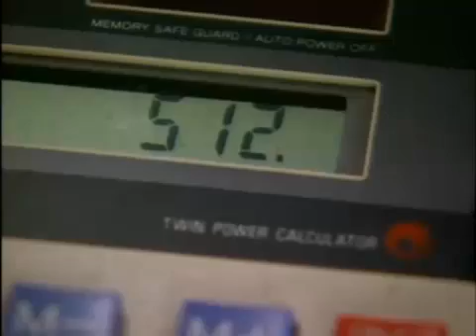Bill Nye Da Science Guy Dude Person! 3 【MLG】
Bill Nye is going to save the planet with his science stuff and gravity stuff

NOW WATCH AND GET YOU MINED BLOWN!111!!1!1

Nye began his professional entertainment career as a writer/actor on a local sketch comedy television show in Seattle, Washington, called Almost Live!. The host of the show, Ross Shafer, suggested he do some scientific demonstrations in a six-minute segment, and take on the nickname "The Science Guy".[14] His other main recurring role on Almost Live! was as Speedwalker, a speedwalking Seattle superhero.

From 1991 to 1993, he appeared in the live-action educational segments of Back to the Future: The Animated Series in the nonspeaking role of assistant to Dr. Emmett Brown (played by Christopher Lloyd), in which he would demonstrate science while Lloyd explained. The segments' national popularity led to Nye hosting an educational television program, Bill Nye the Science Guy, from 1993 to 1998. Each of the 100 episodes aimed to teach a specific topic in science to a preteen audience, yet it garnered a wide adult audience as well.[15] With its comedic overtones, the show became popular as a teaching aid in schools. When portraying "The Science Guy", Nye wears a light blue lab coat and bow tie.
bill nye the science guy,bill nye the science guy full episode,bill nye the science guy season 1,bill nye the science guy dinosaurs,full part